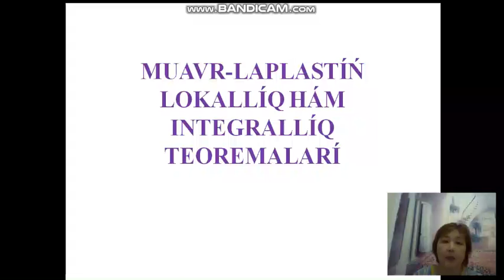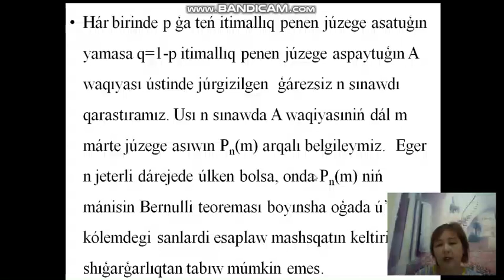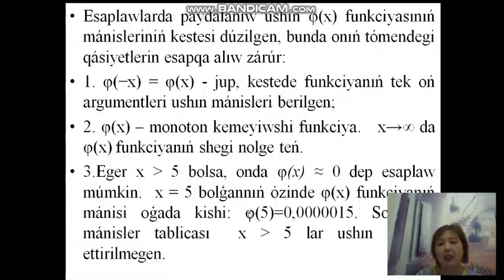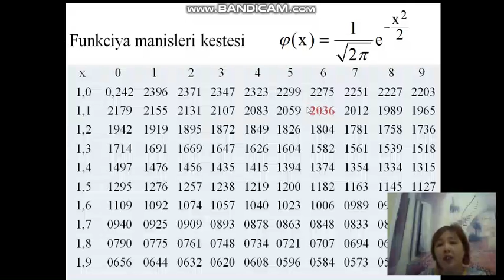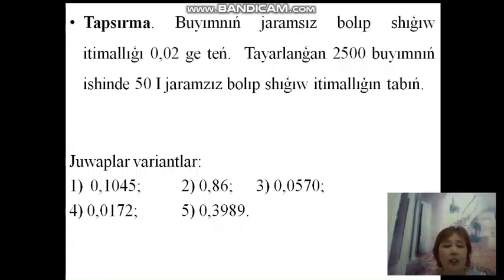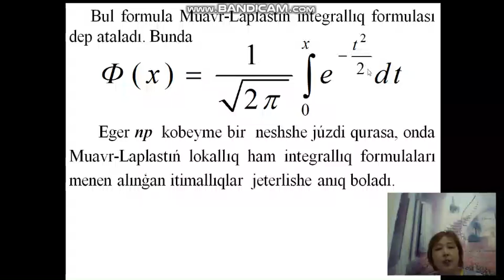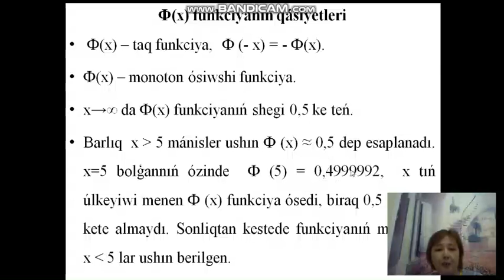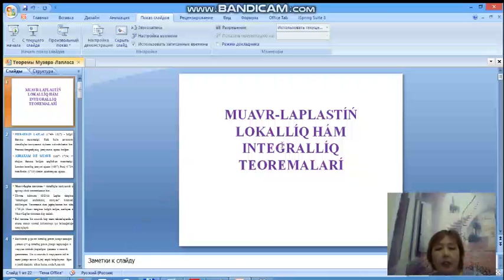Теор вер Муавр Лаплас теор